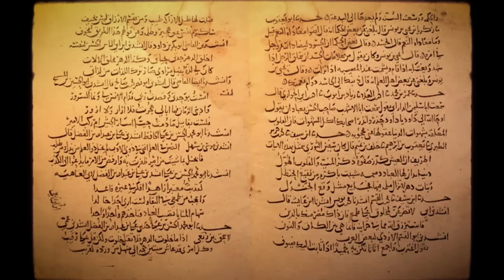ศึกมองโกลพิชิตแบกแดดที่โหดที่สุดในประวัติศาสตร์ [BHK]